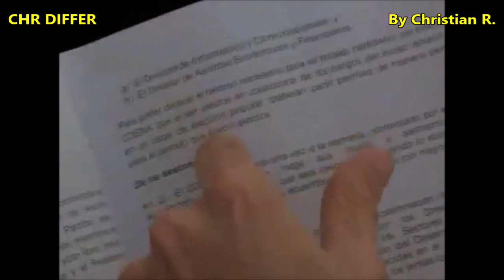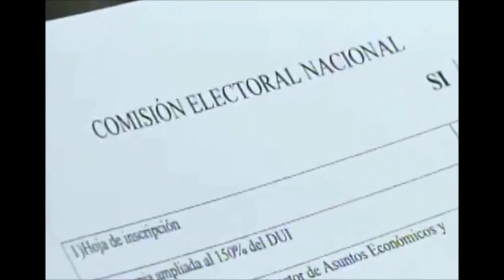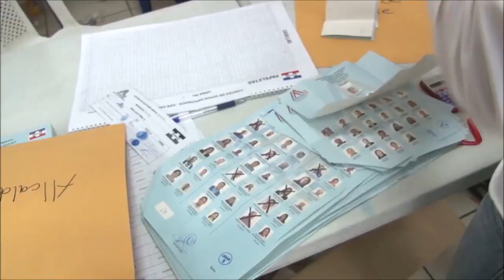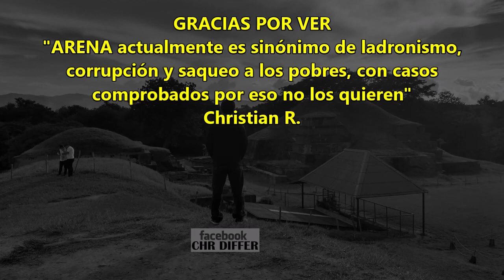Quienes son los votantes de ARENA y Carlos Calleja? No les alcanza para ganar!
Los votantes del partido ARENA y su candidato Carlos Calleja, principalmente son los millonarios y grandes empresarios, la ANEP. Tambien gente fanatica que no acepta todo los robos que hicieron y acusan a otros partidos sin fundamento y por ultimo gente sencilla que se cree las mentiras que ARENA lanza en su campaña sucia.